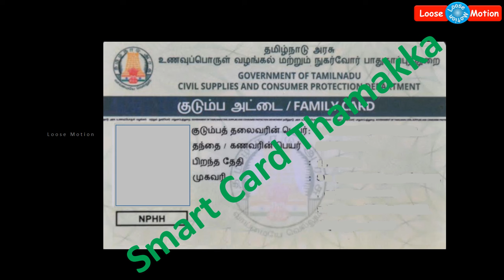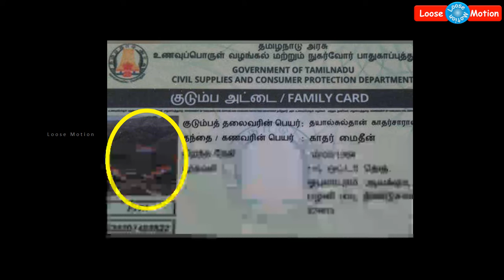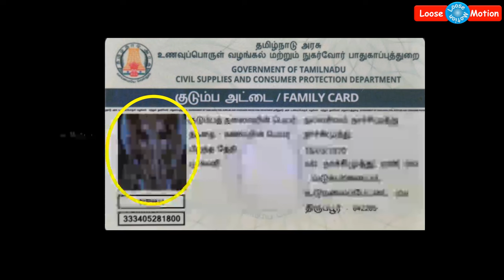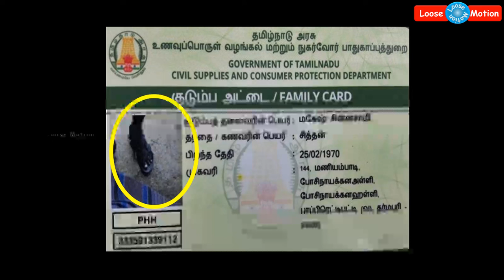Smart Card Dhamakka | ஸ்மார்ட் கார்டு தமாக்கா | Ration Card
Watch the funniest Smart card photos